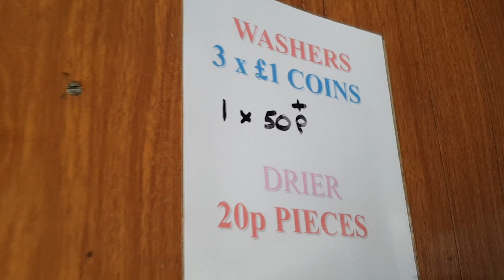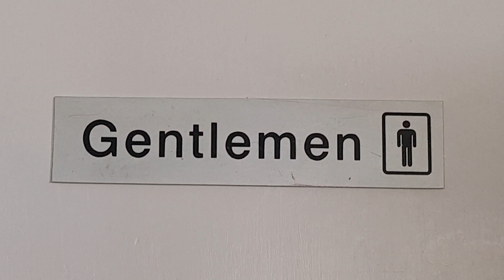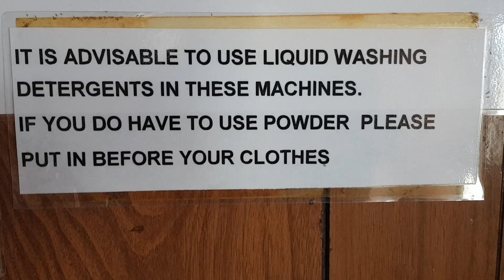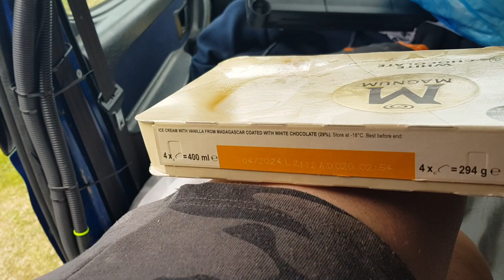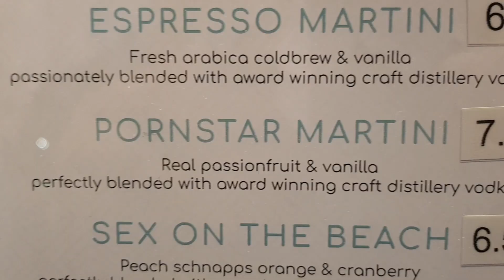Launderette V S12E82 Fifth time's the charm! 🤞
On at least four different previous occasions I have attempted to do my own laundry but cocked it up in some way each time.
On my fifth attempt in two years, can I get it right this time?